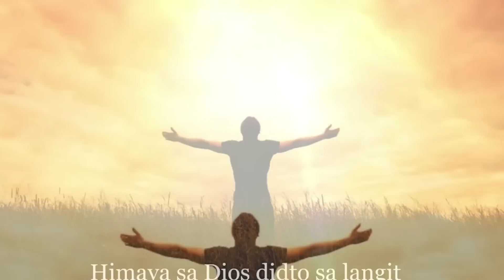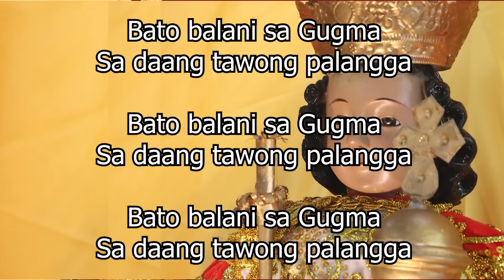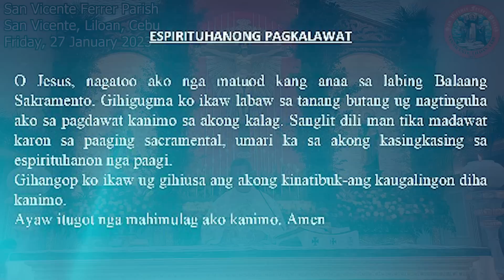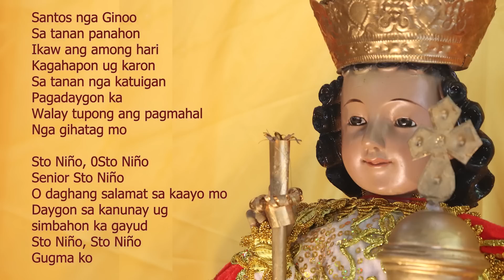"Gamhanan ba ang Bata?" - 1/27/2023 Misa ni Fr. Ciano Ubod sa SVFP.